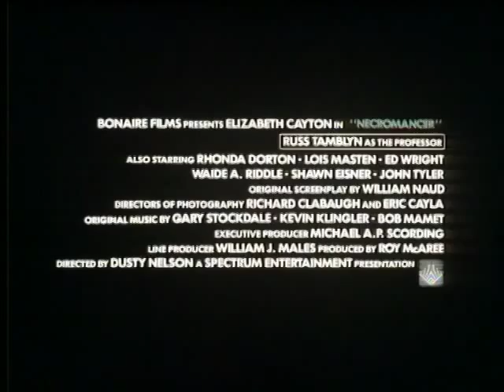Necromancer - Trailer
A off-world look at the superstitious repercussions of tattooing an Ouija Board on your body. Hagen, who has a dead wife believes that he can revive her from the dead. Travis, a man who lost his brother and wants to join him in the after life. Morbius, a bartender who is betrayed by those he loves comes back from the dead to take revenge. And a strange man only known as Mr. Skinny protects the secrets of the Ouija Board and how the stories weave and affect each other.

Cast: Layton Matthews, Chad Grimes and Santiago Craig